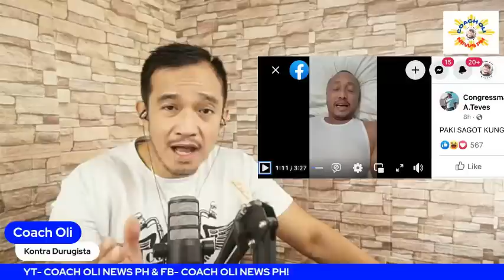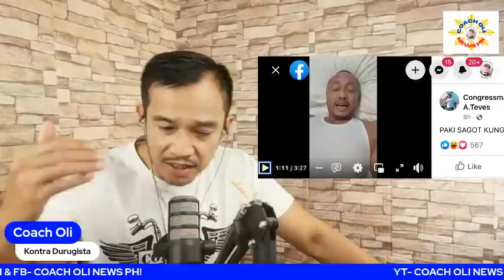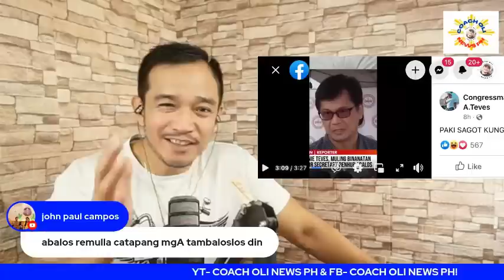C0NG TEVES BlNUKlNG SI SEC ABAL0S